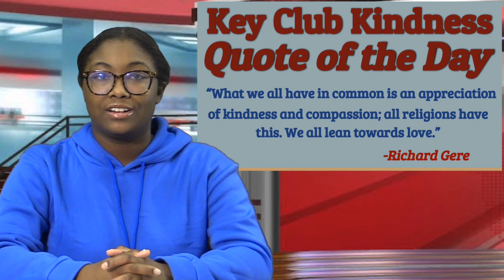The Spork 1/4/24